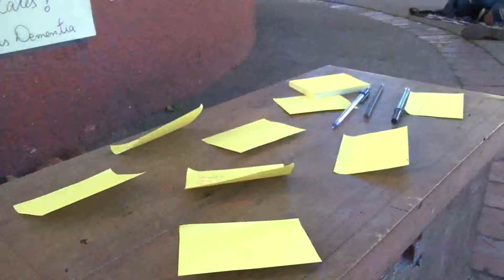MOVIMENTO “ENTRE OLHARES” ACONTECE EM POÇOS DE CALDAS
Movimento "Entre Olhares" é uma ação mundial, que promove a troca de olhares e o resgate da conexão humana em locais públicos. O encontro foi realizado em Poços de Caldas, na Praça Pedro Sanches.